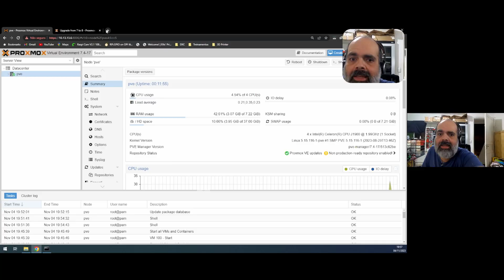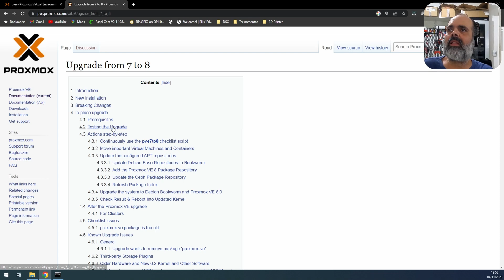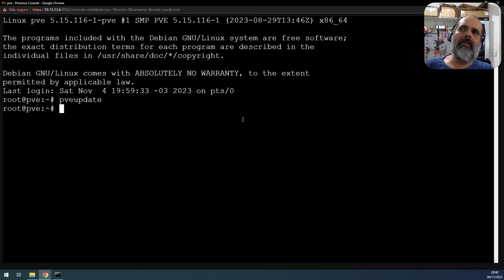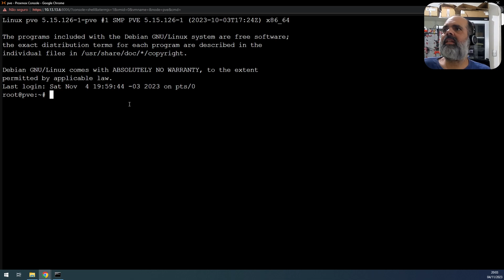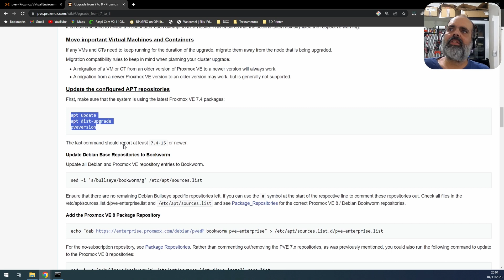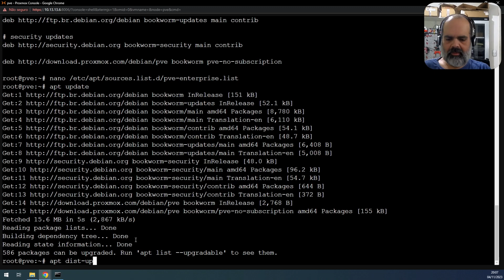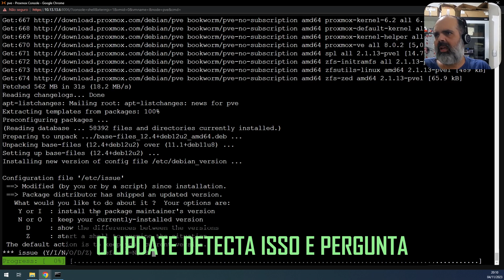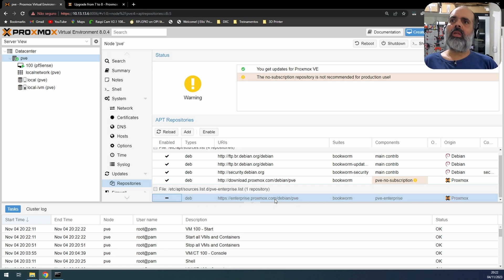Proxmox Como Atualizar do 7 pro 8?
Loja do Canal no Mercado Livre Proxmox Como Atualizar do 7 pro 8?

Neste vídeo vamos ver como realizar a atualização do seu Servidor Proxmox, da versão 7 para a versão 8.